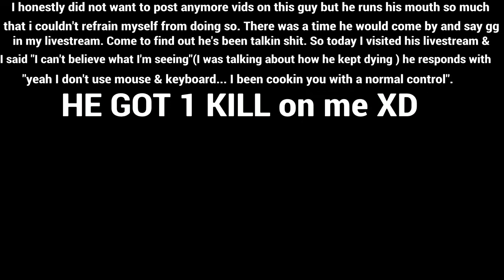GourmetJayy the rogue police L's part 2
I didn't want to do it plus I had 2 randys on my squad